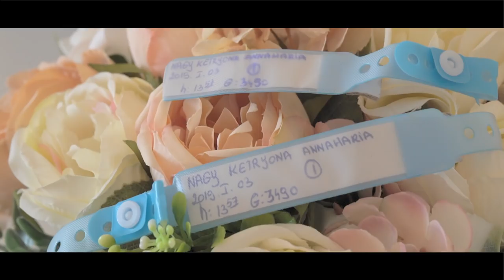Kevin keresztelője - 2019. március 2.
AB Production by: Antal Barna